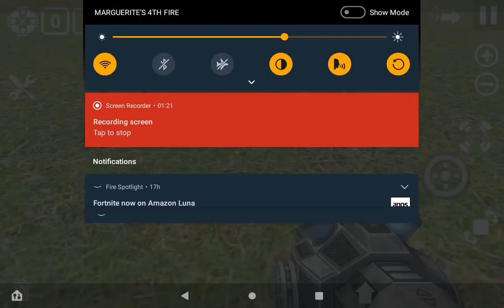How to fight a big fat dude